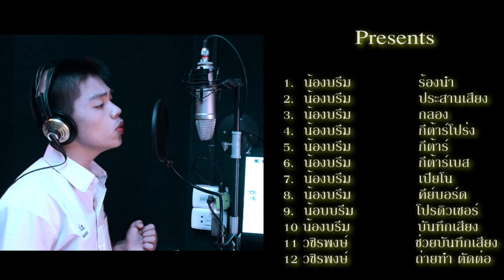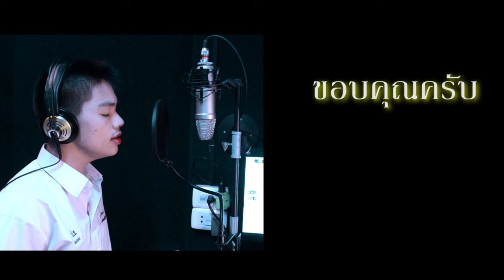เธอ Cover by Beam smiledog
เพลงเธอ cover โดย นครินทร์ สำอางค์กูล (บรีม) ชั้น ม. 4 โรงเรียนปากช่อง
จังหวัดนครราชสีมา ยังเล่นทั้งหมดเหมือนเดิมครับ ขอให้เพื่อนๆ พี่ๆ น้องๆ ช่วย
ดูผลงานนี้ด้วยนะครับ ขอบคุณมากครับ